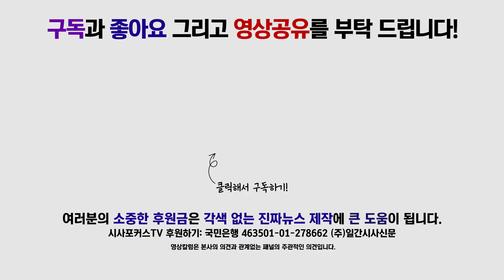자유한국당 "전기요금 인상 없다?…한전 사실상 인상 방침"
10월 30일 국회 정론관에서 자유한국당 의원들이 전기 요금 인상과 관련해 기자회견을 열었다.